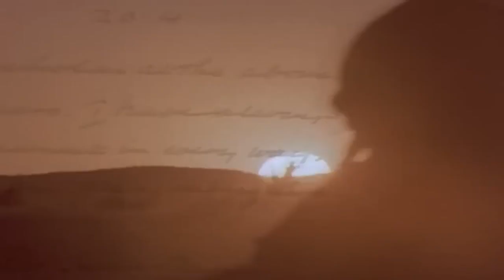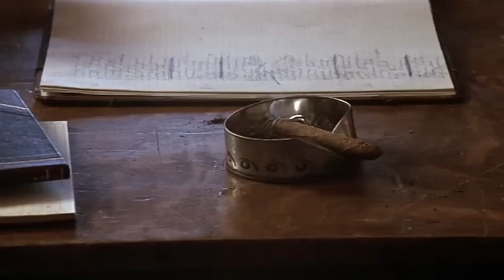The Young Riders 2023 S1 Ep8 False Colors Best Cowboy Western 1990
A group of young Pony Express riders are based at the waystation in Sweetwater, Kansas. Running the station was ex-Texas Ranger and all-around eccentric Teaspoon Hunter. The role of cook, housekeeper and mother hen was filled first by Emma and later by Rachel. The riders included the future "Buffalo Bill" Cody and James Butler ("Wild Bill") Hickok, as well as Ike, a mute, Buck, a half-White/half-Kiowa scout and the Kid, a quiet Southerner. Their final member was Lou, a young woman who lived and worked with the riders disguised as a boy.